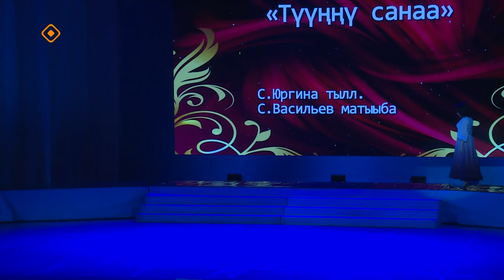«Истиҥ илдьит» (11.11.23)